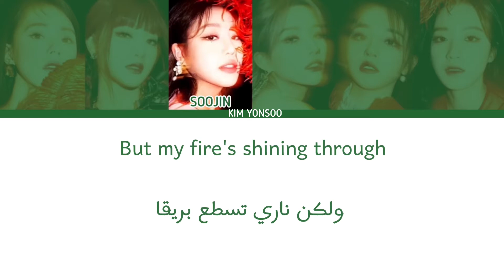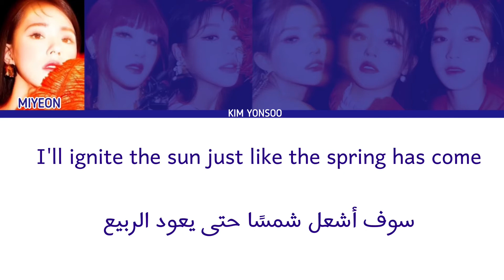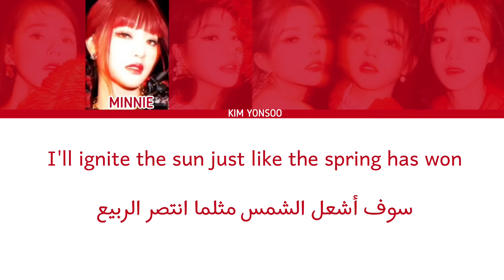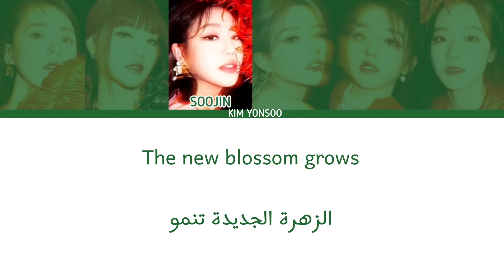GIDLE HWAA ENGLISH VERSION ARABIC SUB | جيآيدل هوا النسخه الأنجلزيه (ترجمه و نطق)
اسم الفرقه: جي آيدل | gidle

اغنيه جي آيدل
فرقه بنات
اغنيه جديده
اغنيه رائعه
كيم يونسو
شركه كيوب
صيني
كيبوب
اغنيه كيبوب